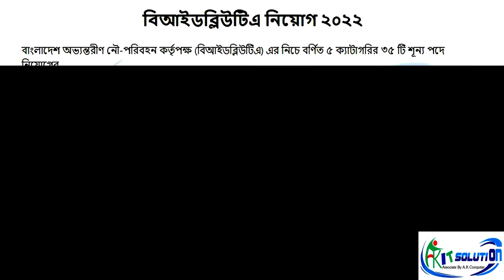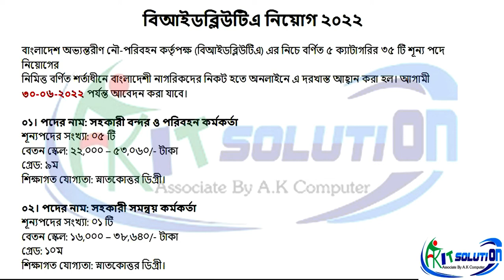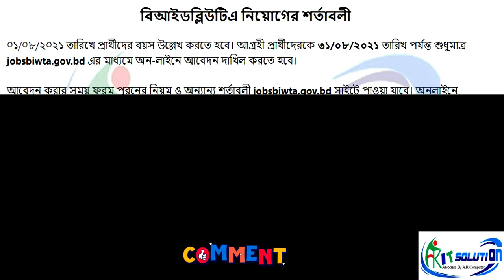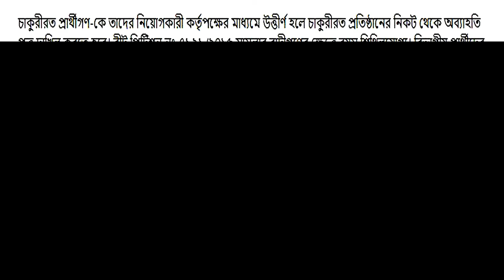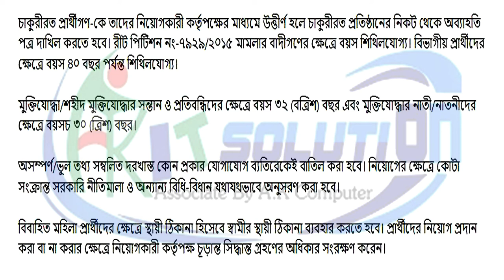Apply to BIWTA: How to Apply to BIWTA (বাংলাদেশ অভ্যন্তরীণ নৌ-পরিবহন)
How to Apply BIWTA Recent Circular Bangla 2022 | Bangladesh Inland Water Transport Authority | Apply to BIWTA | বাংলাদেশ অভ্যন্তরীণ নৌ-পরিবহন কর্তৃপক্ষ আবেদন প্রক্রিয়া ২০২২

Today we’ll learn how to apply BIWTA recent job circular with Bangla.